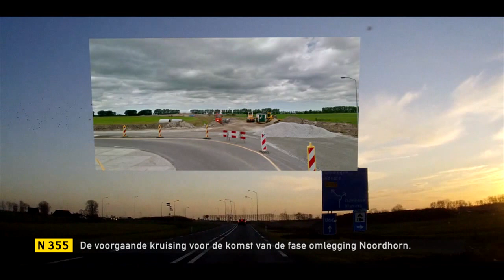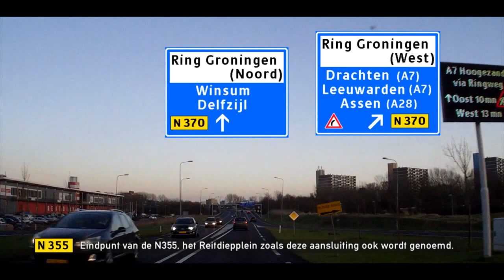N355: Leeuwarden - Groningen (musicswap)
Testje